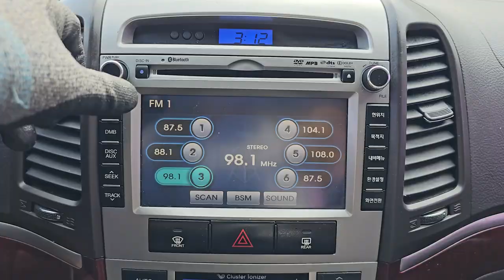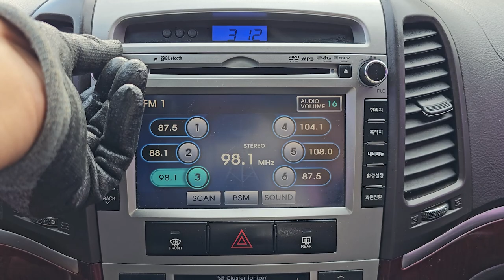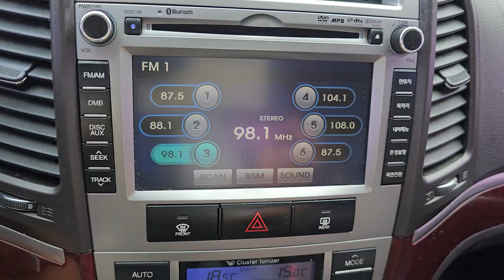2011 Hyundai Santafe used car export (BU642734) carwara, 카와라 싼타페 수출